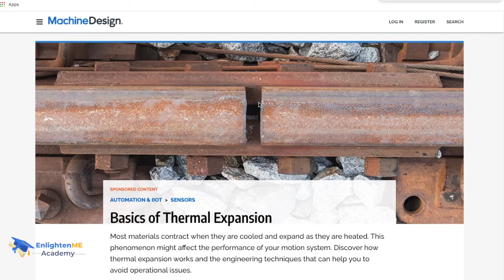Thermal properties of matter | Thermal Expansion of Solids | class 11 | IIT-JEE | NEET | Part-4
In this video series, We will be discussing the thermal properties of matter in class 11. In detail, we will discuss the Thermal expansion of solids, liquids and gases.
.The medium of language used 50% Tamil + 50% English.

This video will be useful for the 11th Tamil Nadu State Board and CBSE Students and also the students preparing for NEET and IIT-JEE Exams.
If you have any doubts please comment and I will reply to clear your doubts